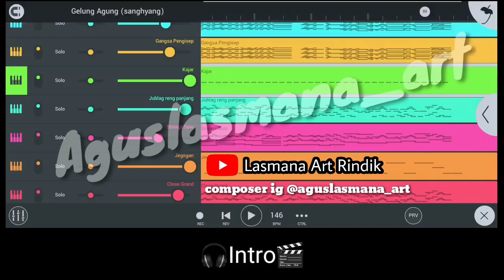Gelung Agung (sanghyang) + lirik | Remix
Ampure Kirang langkung , masih seputaran cover remix aransemen Gending Sang Hyang,,
nyanyian di bagian nyaluk Gelung, sudah disematkan liriknya ,, domogi rahayu

lagu Gelung Agung adalah lagu sakral dari kesenian SangHyang yang ada di daerah nusa penida .

mengaransemen by  ig @aguslasmana_art

Tari Sanghyang Dedari merupakan tarian yang paling dikenal dan paling mudah diamati dan semua tarian untuk upacara di Bali.
Sanghyang Dedari memiliki arti dewi langit yang paling terhormat. Tarian ini dilakukan oleh gadis-gadis kecil yang masih perawan dan didandani mirip widyadari atau mahluk setengah dewi dalam mitologi Hindu.
Unsur tarian ini merupakan hasil dari kebudayaan desa, yang berbeda dengan hasil kebudayaan istana yang lebih rumit. Sanghyang dedari berunsurkan kerawuhan yaitu masuknya roh suci ke dalam badan manusia ketika manusia kehilangan kesadarannya.
Di beberapa dearah di Bali, tarian ini masih ada hingga sekarang, walaupun tidak setiap saat ditampilkan karena sifatnya yang sakral.

maaf cumak 1 menit, next timen durasi panjang nya hehe

dukung trus channel ini
biar lebih semangat berkarya

sukseme semeton